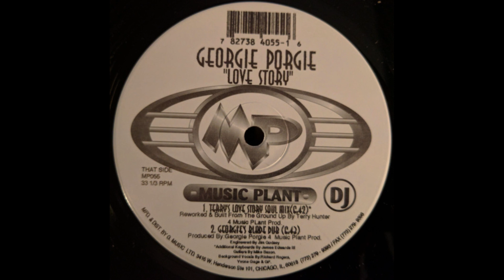Georgie Porgie - Love Story (Pistol Pete Lorimer's Dub)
Georgie Porgie – Love Story
Label:Music Plant – MP055
Format: Vinyl, 12", 33 ⅓ RPM, Promo
Country:US
Released:Aug 25, 1999
Genre:Electronic
Style:House